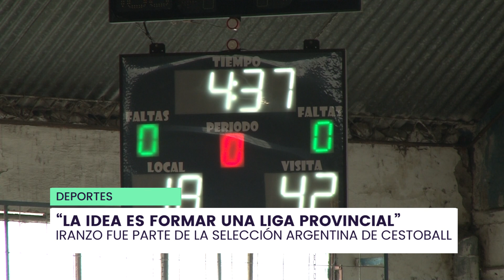Se viene el primer encuentro de Cestoball masculino en General Pico, este sábado en Argentino - TVCO